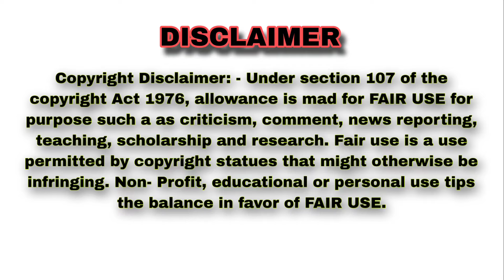DJ SHREE PRODUCTION V/S DJ TMR PRO V3 😱 କେନ୍ଦୁଝର ଶୁଆକାଠି ରେ GANESH PUJA BHASANI 💥 MY PUBLIC VIDEO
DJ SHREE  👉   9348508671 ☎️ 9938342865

କମେଣ୍ଟ...

🙏🙏🙏  ଜୟ ଜଗନ୍ନାଥ  🙏🙏🙏